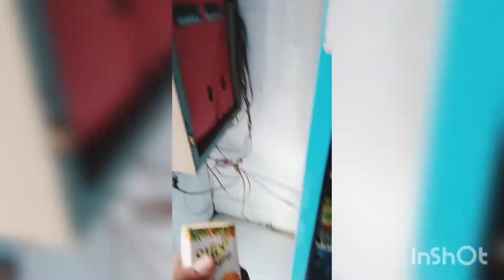aaj gopal bhai ke sath kya lene gaye